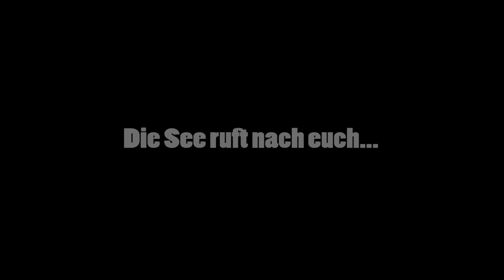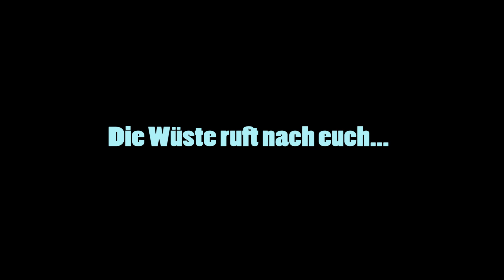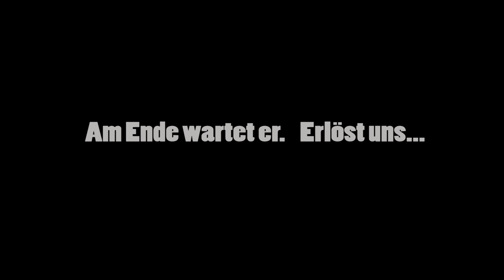Let's Play Pokémon Omega Rubin [Wonderwedlocke / German] - #59 - Herzen aus Stahl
► PN-Adresse: post[at]suishomaru.de
*► "Pokémon Omega Rubin" kaufen?

Wenn die Schlüsselwächter tatsächlich den Weg zur Pokémon-Liga öffnen kann das nur eines bedeuten: Bald werden wir dem allen ein Ende setzen können.